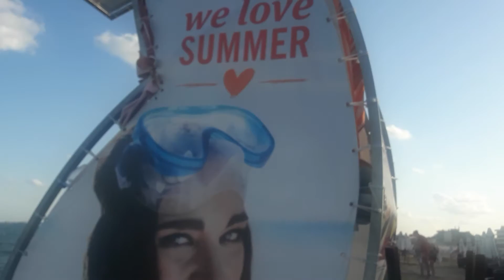Sunny Beach - Crno more - (Live) - (Private video by DANA 2018)